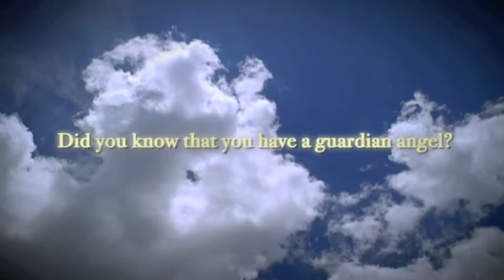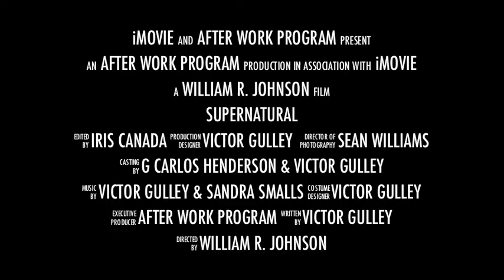supernatural movie trailer minn